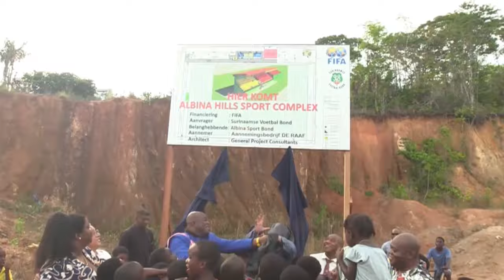Albina Hills stadion binnen 6 maanden een feit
STVS JOURNAAL 3 NOV. 2024